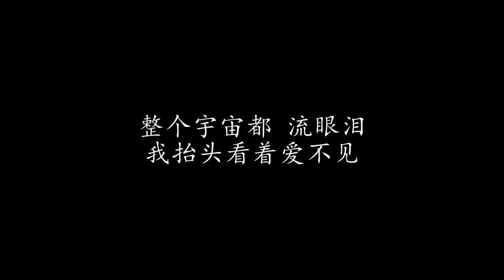北极星的眼泪 张栋梁 (歌词版)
北极星的眼泪 张栋梁

像断了线 消失人海里面
我的眼终于失去 你的脸
再等一会 奢望流星会出现
愿如果真的实现
爱能不能永远 明天或许来不及变
但曾经走过的昨天 越来越远

北极星的眼泪 说不出的想念
原来我们活在 两个世界
北极星的眼泪 你哭红的双眼
被淋湿的诺言 淹没在心里面
我抬头看着爱不见

当对的人 等不到对的时间
就在放开双手的瞬间 爱撕成两边

原来我们活在两个世界
整个宇宙都 流眼泪